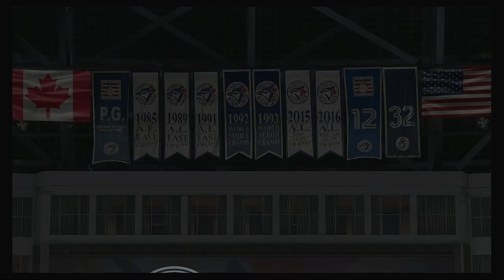MLB 2020 Season JACKIE ROBINSON DAY Minnesota Twins @ Toronto Blue Jays